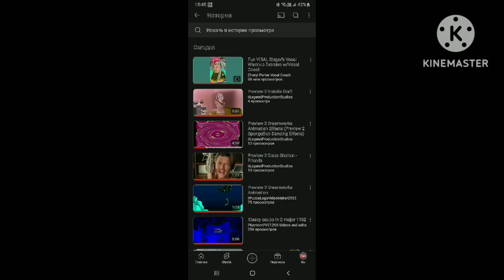Mimemamomu In G Major 4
Gifts: @Melodyhogs @HelloKittySR @HelloKittyEditor96 @MelodyhogsTimeMeme & @MelodyEffects56